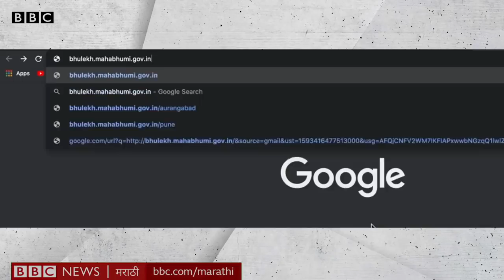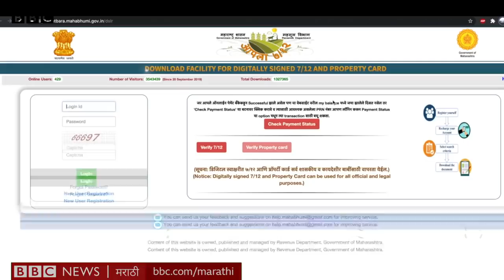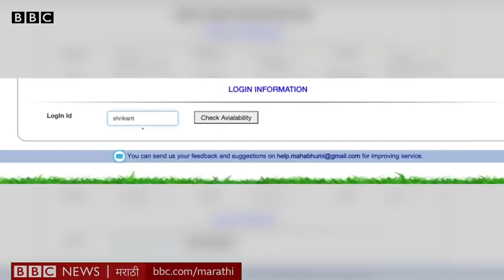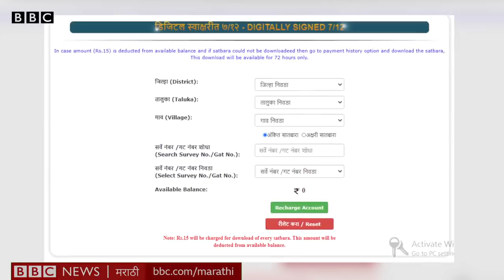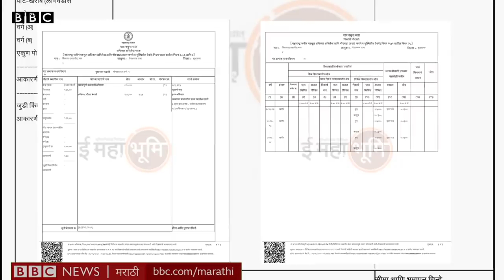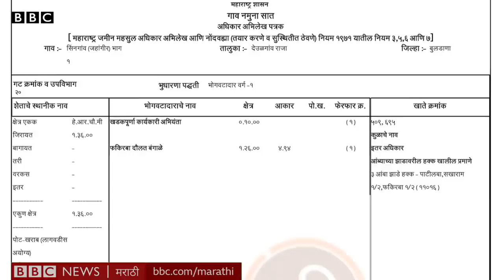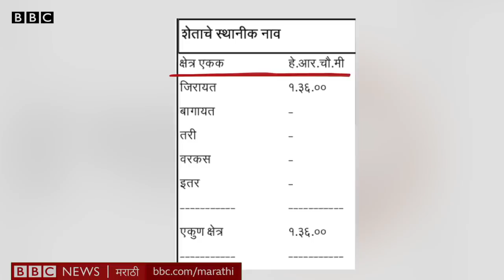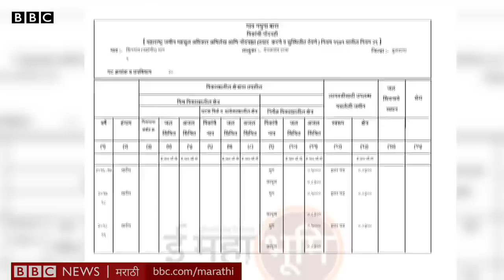सातबारा उतारा ऑनलाईन कसा काढायचा? सातबाऱ्याची संपूर्ण माहिती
पूर्वी शेतकऱ्यांना सातबारा काढण्यासाठी तलाठी कार्यालयात खेटे घालावे लागत. आता मात्र असं करण्याची गरज नाही.
महाराष्ट्र सरकारनं 2 कोटींहून अधिक सातबारे ऑनलाईन उपलब्ध करून दिले आहेत. पण, डिजिटल स्वाक्षरीचा सातबारा काढायचा कसा, तो कसा वाचायचा आणि त्याचे फायदे काय, याविषयीची सविस्तर माहिती आपण गावाकडची गोष्ट क्र.-४ मध्ये जाणून घेणार आहोत.